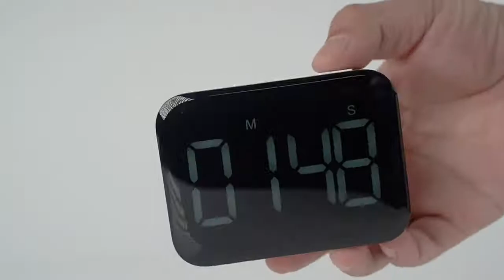HAPTIME YGH5268 KItchen Timer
Mini Led kitchen timer

Hi ,
Nice day ! Hope you are doing well !

i am betty from YGHAO , a alarm clock manufacturer in Shenzhen China .   Shenzhen Yuanguanghao Electronics Co., Ltd established in 1999, is a professional manufacturer engaged in the research, development, production, sales and service of alarm clock, kitchen timer, weather station, air quality detector, temperature and humidity monitor, kitchen scale, wireless charger, LED night light etc household products.
  Yuanguanghao Electronics covers an area of 3620 square meters, it has more than 180 staff, 6 automatic assembly production lines, 12 injection molding machines and a variety of precision testing machines such as Temp & Humi Programmable Chamber, Precision Salt Spraying Tester, wire bending test machine, key life test machine, quartz watch/clock analyzer, clock tester etc.
  Devote to products design, research and development, our products won Germany Red Dot Design Award, China Red Star Design Award, Taiwan Golden Pin Design Award etc. Many products also obtained design patents, invention patents and utility model patents
.  Based on I S O 9 0 0 1 quality management system, we have 14 quality control staff to control the quality from incoming material to final completed product, all of our products comply with C E, Rohs and F C C standards.
Selling well in all cities and provinces around China, our products are also exported to clients in such countries and regions as North America, Western Europe, Russia, Japan, Korea etc. We also welcome O E M and O D M orders.

Best Regards
Betty

Shenzhen YuanGuangHao Electronics Co.,Ltd.
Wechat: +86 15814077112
skype:lily.yghao
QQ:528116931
ADD:NO.7,Lianyi Street,Tangkeng Road,Henggang Town,Longgang District,Shenzhen City,China1